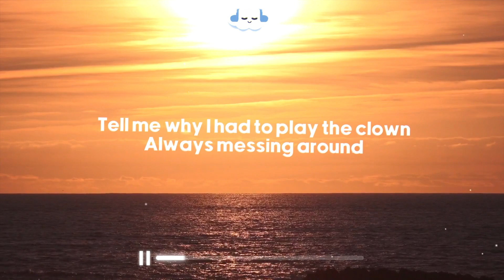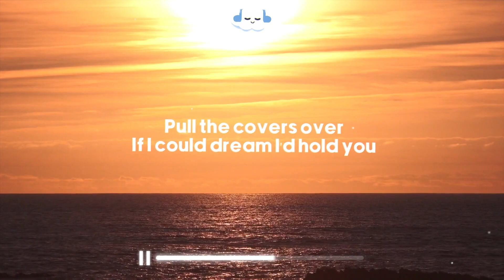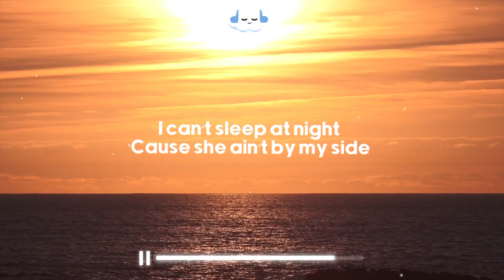JP Cooper - She's On My Mind (Lyrics)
❇️ JP Cooper - She's On My Mind
🎧 Listen Here:

Credits
Clean Version:
Made by - ─